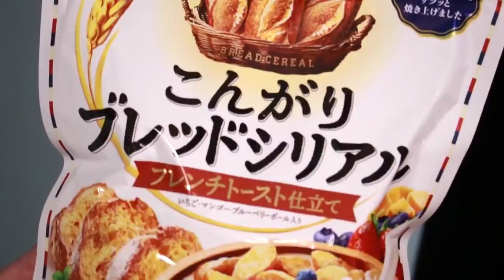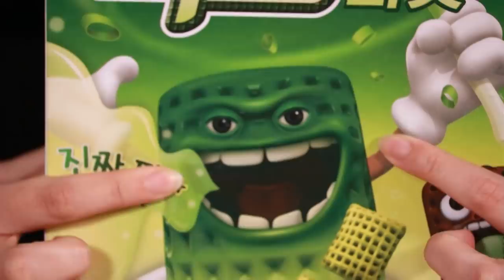Trying Unusual Cereal Flavors • Safiya & Tyler Live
Hello friends! Here is our reposted livestream from this past Tuesday (5/4)! I hope you guys enjoy - we had a few mic issues at the beginning that we edited out, but the rest is just the full stream!

And also make sure to check out Rosanna Pansino's Weird Cereal videos, you can watch one right here!
Good Mythical Morning also does weird stuff with cereal, you can check one of their videos out here!

This week we’re taste testing weird and unusual cereal flavors from around the world! We’re trying everything from green onion chex to sour patch kids and all the flavors in between.

Also, we got our bread cereal from ebay but this seems like the same stuff!!

Catch us live every Tuesday at 5PM EST :)

0:00 ~Intro
3:14 Sour Patch Kids Cereal (aggressively expired)
15:29 Chicken & Waffles Cereal (somewhat expired)
28:23 Peeps Cereal (actually not expired)
37:36 Japanese Bread Cereal (fresh as can be)
47:41 Jolly Rancher Cereal (once again expired)
57:50 Green Onion Chex (near expiration)
1:07:30 Franken-Cereal Bowl
1:13:41 ~Outro